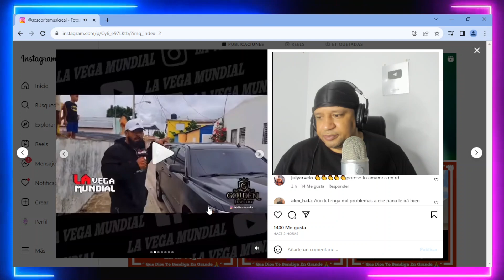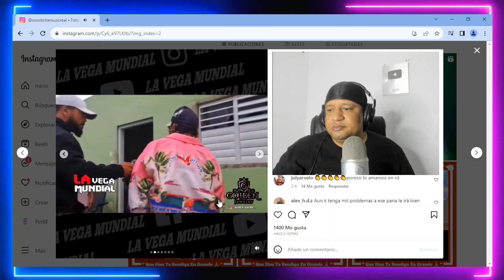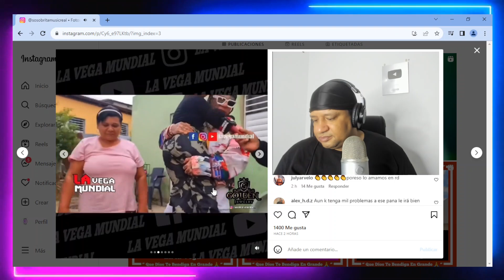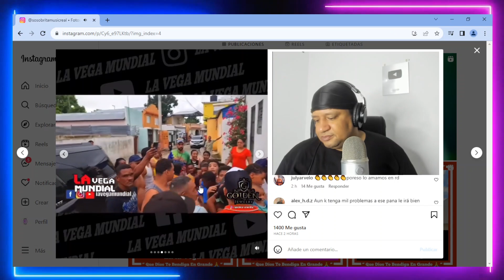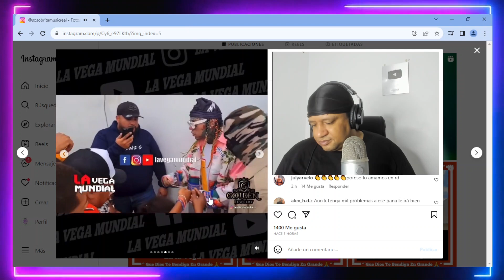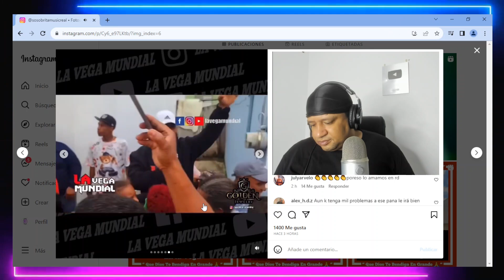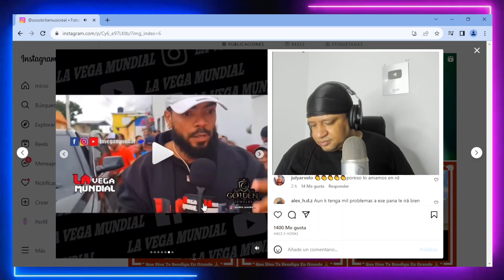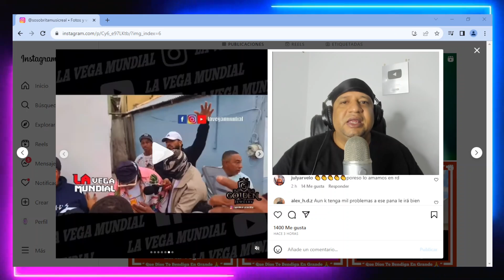TEKASHY 6IX9INE REGRESÓ A LA VEGA AYUDANDO A PERSONAS NECESITADAS DEL PUEBLO